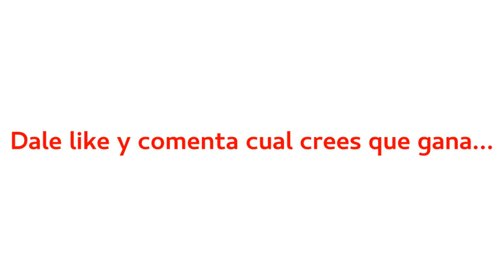PREDICCION NEW YORK CITY VS PUMAS - Cuartos de Final (Leagues Cup 2021)